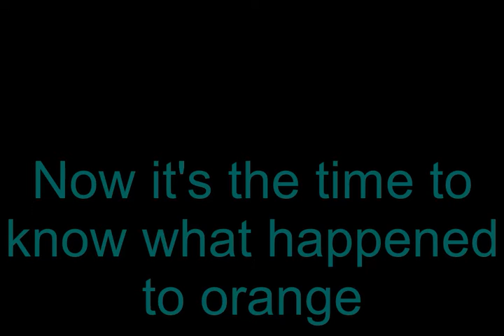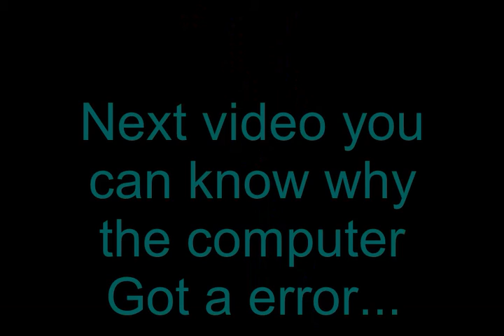Epic battle into a computer part 2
Still to be contnued... I'm sorry i can't make all the animations in one day. I'm tired i can't do all